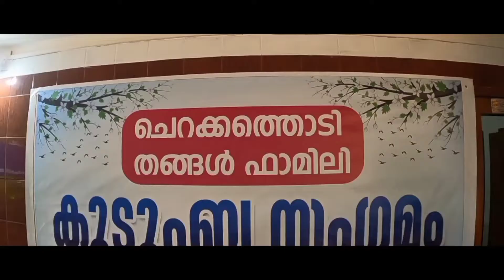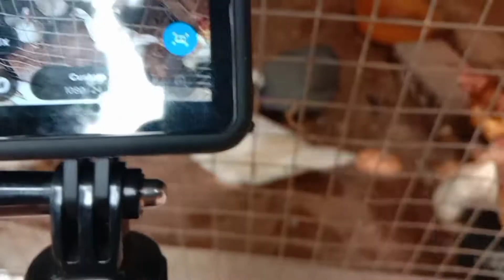GOPRO HERO 9 കിട്ടി ... 🤩🤩🤩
HELLO FRIENDS
അപ്പൊ നിങ്ങൾക്ക് ഈ video ഇഷ്ടപ്പെട്ടാൽ Like ചെയ്യുക അത് പോലെ തന്നെ ഈ video മറ്റുള്ളവർക്ക് ഉപകാരപ്പെടും എന്നുണ്ടെങ്കിൽ നിങ്ങൾ Shere ചെയ്യുക ഇതുപോലെ യുള്ള video കൾക്കായി ഈ ചാനൽ subscribe ചെയ്തിട്ടില്ലെങ്കിൽ ഉടൻ തന്നെ subscribe നെക്കിയതിൻ ശേഷം 🔔bell icon കൂടി unable ചെയ്താൽ video ഇടുമ്പോൾ തന്നെ notification നിങ്ങൾ എത്തുന്നതാണ്
പിന്നെ നിങ്ങൾക്ക് ഈ video യുമായി സംശയങ്ങൾ ഉണ്ടെങ്കിൽ താഴെ 📝 comment ചെയ്യുക
പിന്നെ എന്തെങ്കിലും കണ്ടൻ്റ് നിങ്ങൾക്ക് വേണമെങ്കിലും താഴെ 📝comment ചെയ്യുക

ᴘʟᴇᴀꜱᴇ ꜱᴜʙꜱᴄʀɪʙᴇ ᴛᴏ ᴏᴜʀ ᴄʜᴀɴɴᴇʟ

ꜰᴏʟʟᴏᴡ ᴏᴜʀ ɪɴꜱᴛᴀɢʀᴀᴍ ᴘᴀɢᴇ

paachus @paachu s